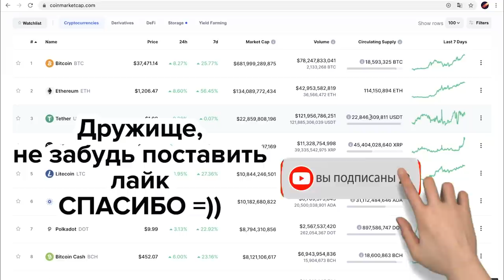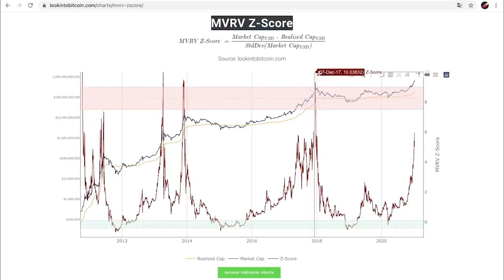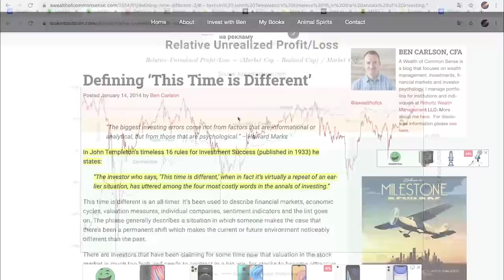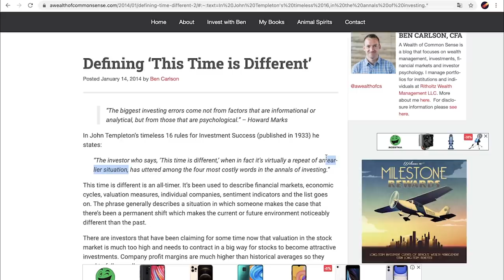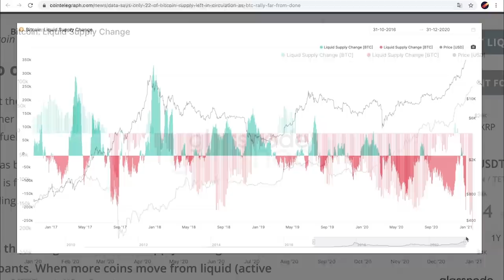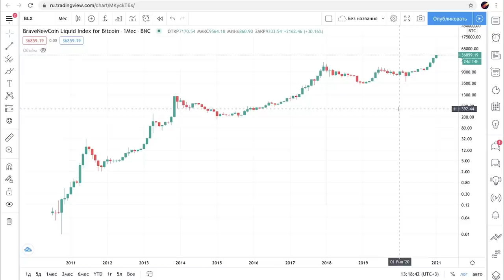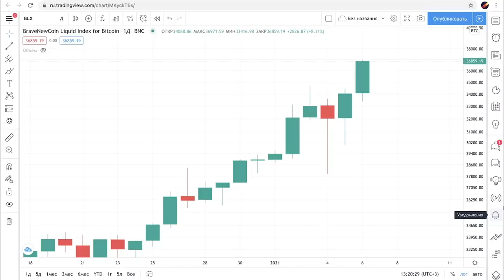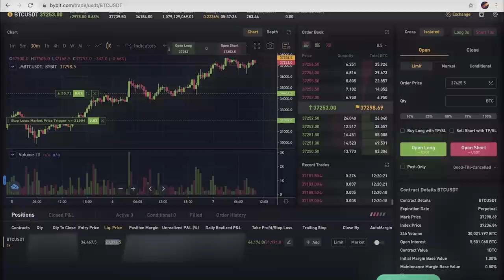Биткоин Пампится до 40,000 ПРЯМО СЕЙЧАС + МОЙ КОНКРЕТНЫЙ БИТКОИН ТРЕЙД!